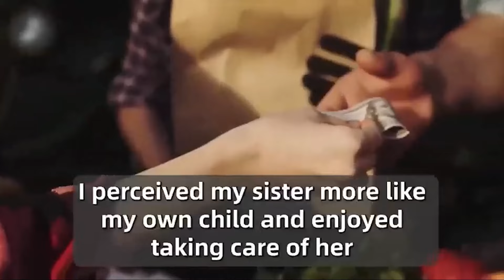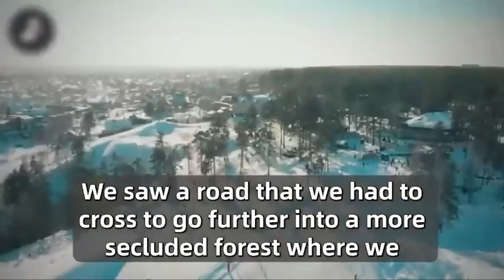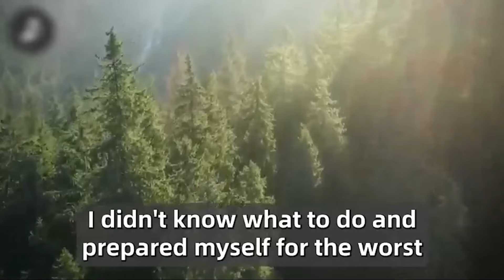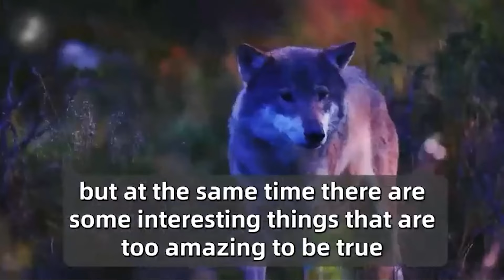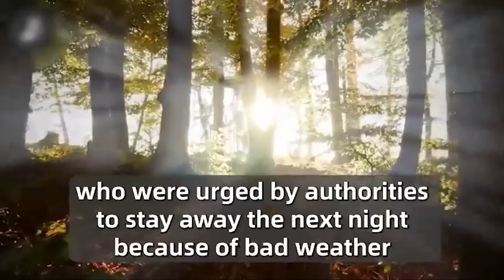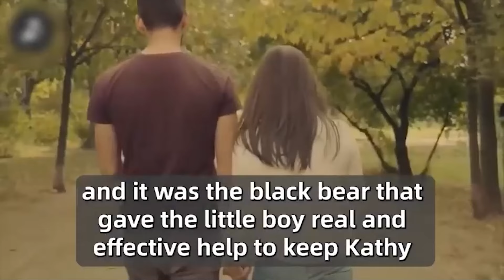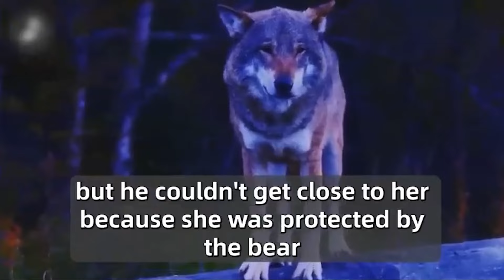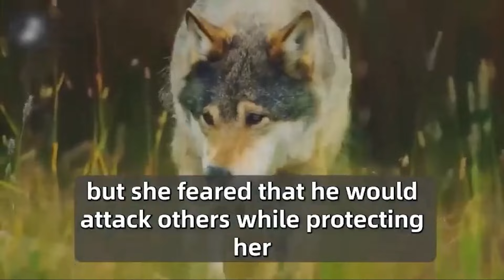Bad Guys Find These Camping Girls And Ready To So Something Bad, But Wild Wolf Won't Allow It Happen